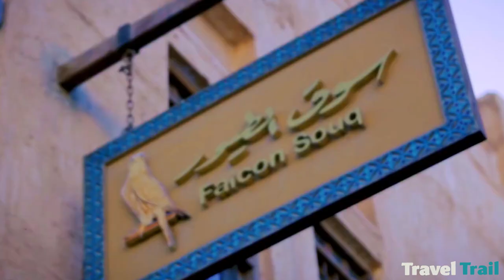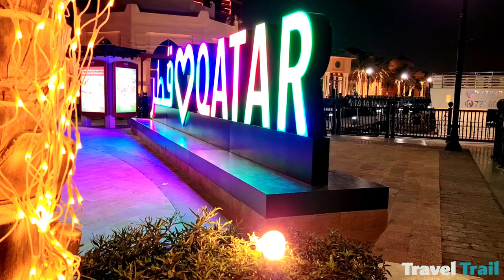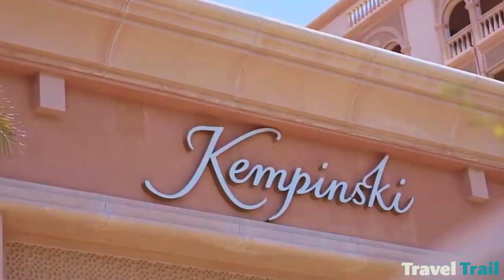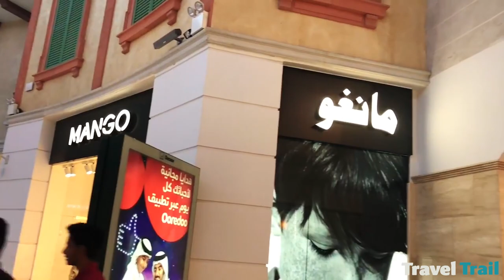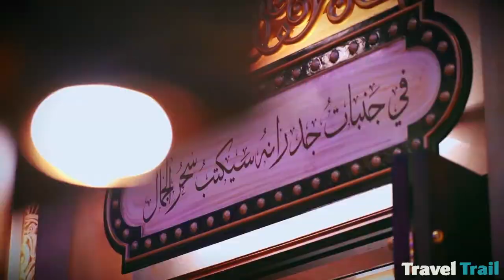Qatar Billionaire Lifestyle Is Just Out Of...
What's It Like To Travel Like A Billionaire In Qatar?
billionaire travel
billionaire lifestyle travel
how billionaire ceos travel
luxury travel
what's it like to be a billionaire

The Middle Eastern country, Qatar is the world’s richest country. This gas and oil-rich nation has recently overtaken Luxembourg for the world’s highest per capita Gross Domestic Product. The wealthy live the high life with the glitz and glam. Qatar attracts more and more billionaires around the globe for both business and pleasure. We’re here today to tell you about all the pleasures that the wealthy get to enjoy while on vacation in Qatar.Billionaires don’t just spend all their money on frivolous things, and expensive vacations. They spend their money wisely, save, and plan their trips carefully. That is why they have so much money. But Qatar is a real temptation for even the richest. It is a haven because there is so much to do and see.Watch till the end to discover the rich variety of resorts, spas, beaches, shopping, fine dining, and adventures that Qatar has to offer.

In today's video we look at What's It Like To Travel Like A Billionaire In Qatar? Keep watching to see Qatar billionaire lifestyle, luxury lifestyle, the life of billionaires traveling to Qatar, what what it would feel like to be a Qatar billionaire. Luxury travel and luxury life is synonymous with Qatar! The billionaire luxury lifestyle in Qatar shouldn’t be overlooked. Billionaire travel different from most people. Sit back and enjoy the video.

Inspired by Touropia, Ryan Shirley, Revel, Go Globehopper, Through My Lens, Island Hopper TV, and Mojo Travels.

Inspired by How the World’s Wealthiest People Travel

Inspired by INSIDE Jay-Z's BILLIONAIRE Lifestyle 2022 | Net Worth, Fortune, Cars...

Inspired by Roger Federer's STUNNING Family & LUXURIOUS Lifestyle!

Inspired by Inside 50 Cent's CRAZY Luxurious Lifestyle | Cars, Mansions, Net Worth...

Inspired by How Floyd Mayweather Spends His MILLIONS | Assets | Luxury Lifestyle

On Travel Trail we will go through all things vacation travel, national parks, and overall world travel.